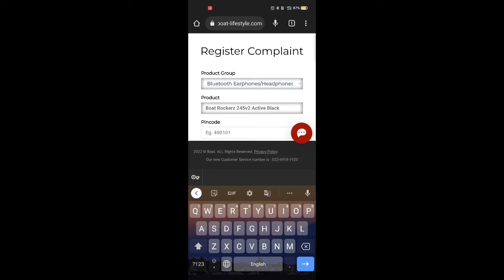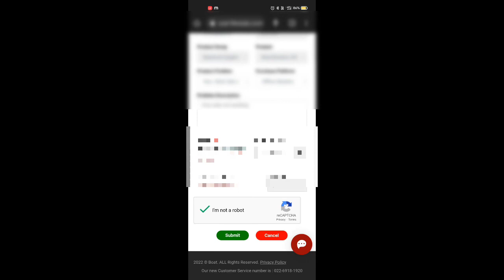How to register a complaint fully in Tamil